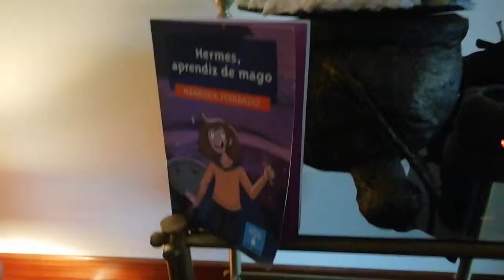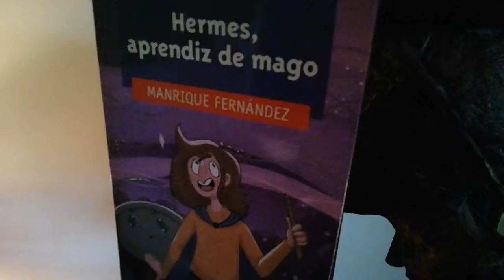LUISIÑO HERMES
O booktuber Luisiño presenta a sesión do club de lecturas compartidas Lendo Contigo ao redor do libro "Hermes,  aprendiz de Mago" de Manrique Fernández